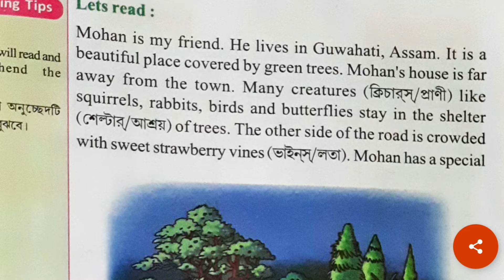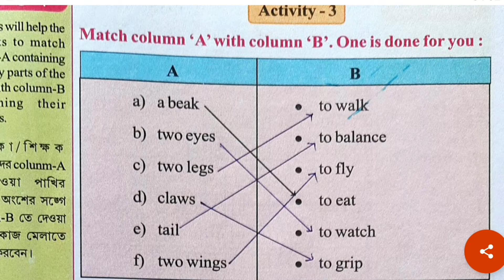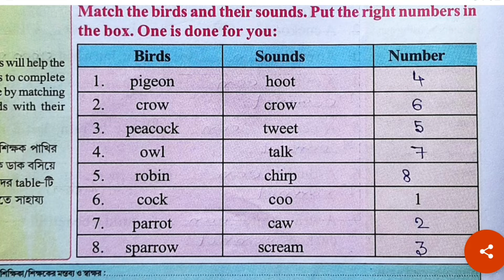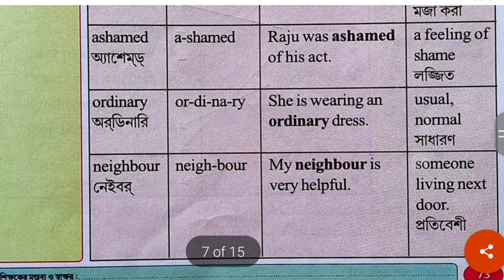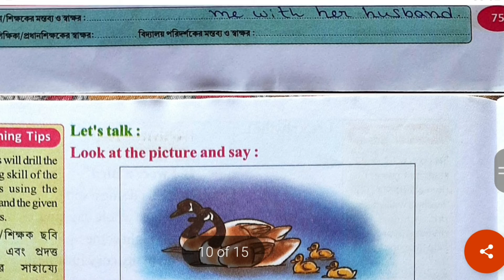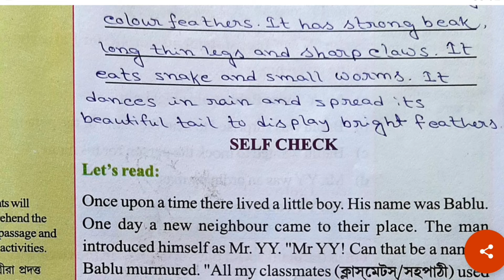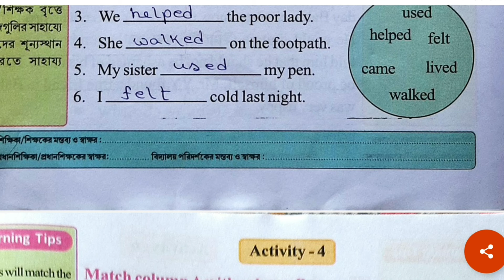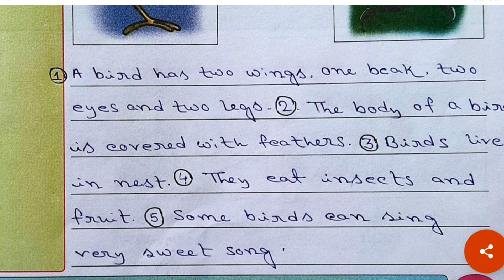Lesson 4 || Class 3|| Wings Part 2 || Page No 67-81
This lecture details explain the unseen passage and question-answers, interpret the meanings of a passage, use Can and Cannot meaningfully, apply words in a context, speak a few sentences on a familiar topic, arrange sentences properly.

Complete Lectures for Wings Part 1:-